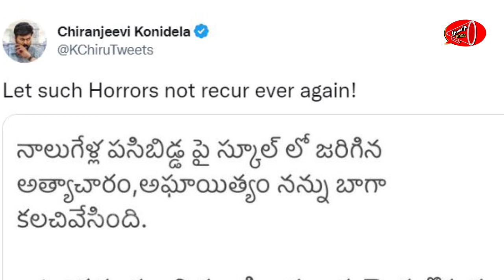DVA స్కూల్ ఘటనపై స్పందించిన చిరు..Chiranjeevi reacts on DAV Public School issue | Gossip Adda